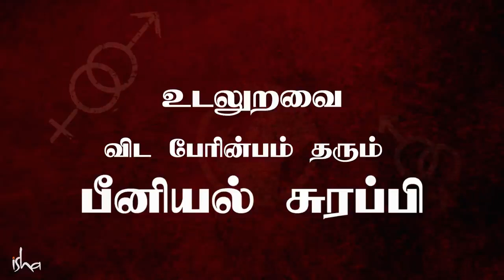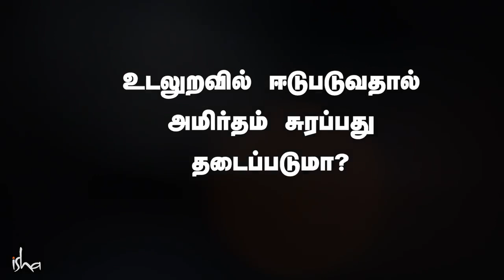உடலுறவை விட பேரின்பம் தரும் பீனியல் சுரப்பி | Pineal Gland: A Pleasure Far Bigger Than Sex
Sadhguru brings clarity to the pineal gland – an object of mystery and confusion for many seekers. He explains how yogic processes are designed to activate the pineal gland, which can create a sense of ecstasy and pleasure beyond anything a person would otherwise know. | Sadhguru Tamil | Tamil Dubbed

ஆன்மீக சாதகர்களுக்கு விளங்காத புதிராய் இருக்கும் பீனியல் சுரப்பி பற்றி சத்குரு விளக்குகிறார். யோக முறைகள் எப்படி பீனியல் சுரப்பியை செயல்பட வைக்கும் என்பதை பற்றியும், இதனால் ஒருவர் வேறு எவ்வகையிலும் அறிய முடியாத பேரானந்தத்தை எப்படி உணர்வது என்பது பற்றியும் விளக்குகிறார்.